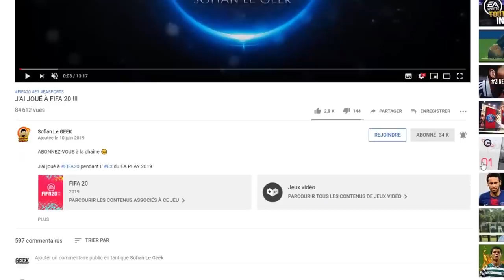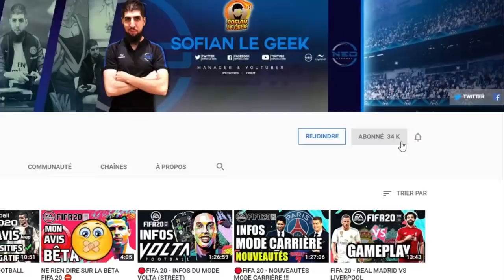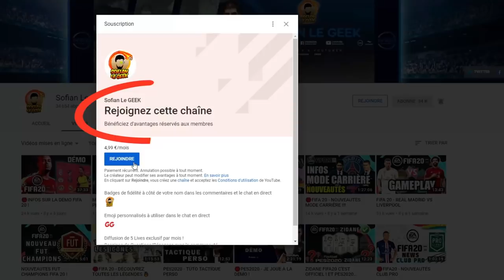FIFA 20 - ON PACK MARCO REUS 2 FOIS 😱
PACKOPENING FUT20 incroyable sur le jeu FIFA20 avec L'ANCIEN !!!

▶ GAMINGPRIVE.COM
Code -5€ SOFIANLEGEEK